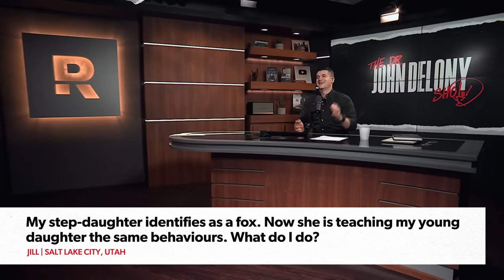My Stepdaughter Identifies As A Fox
On this episode, we hear about:
- A mom struggling to love and accept her unusual stepchild
- A wife unsure of how to explain her OCD diagnosis to her husband
- A woman wondering how to open up to relationships
Next Steps

X (@johndelony)
Instagram (@johndelony)